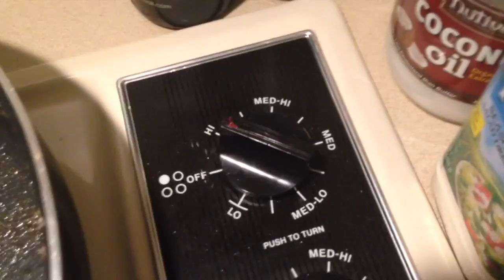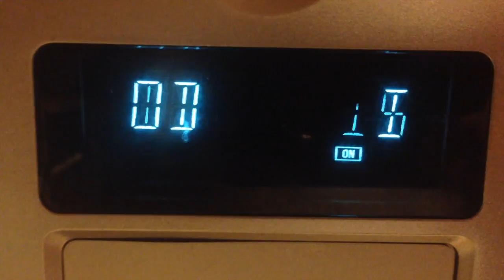Swilley Chopped - 1